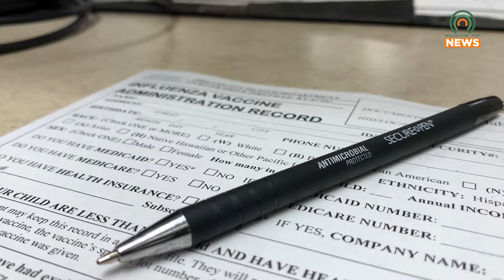Pike Co. Health Dept. offering curbside, drive-thru flu shots